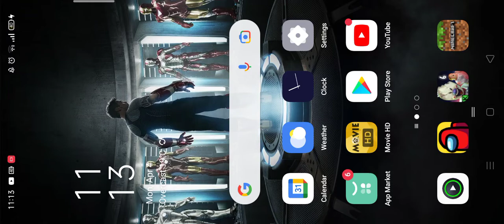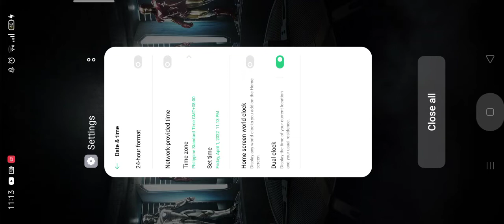So I Tried Playing the horsemate and its so cures...